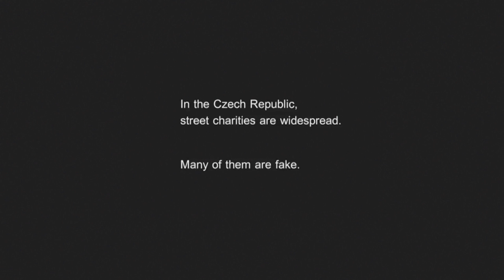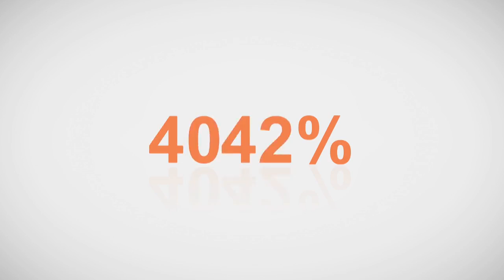EPICA 2012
Agentura: Ogilvy & Mather, Prague
Název kampaně: Daruj Správně , "Give it Back"
Země původu: ČR
Hodnocení Epica 2012: 6,21
(Hodnotilo se ve škále 10 nejlepší, 1 nejhorší. Výsledná hodnota je váženým průměrem.)